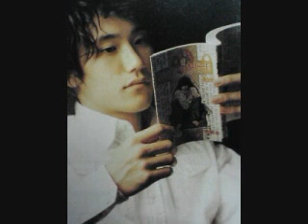kenichi matsuyama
song:butterfly
artist:konami.